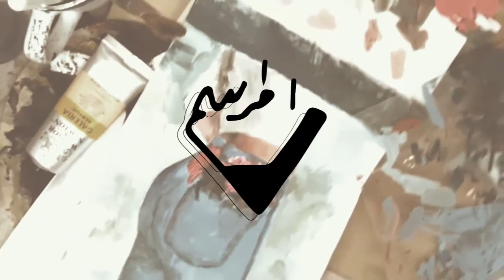هل الرسم موهبة؟ وازاي أتعلّم الرسم؟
في الفيديو دا إجابة على سؤال مهم مكوّن من جزئين "هل الرسم موهبة؟ وازاي أتعلم الرسم؟"

Store 🖼️ 🎨
Valse - Parisienne
Shag - If you change your mind